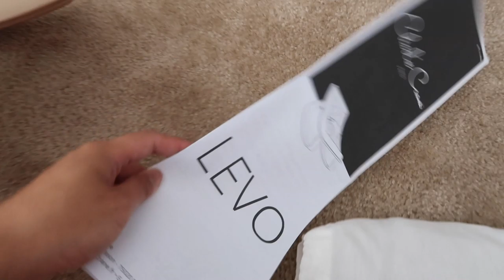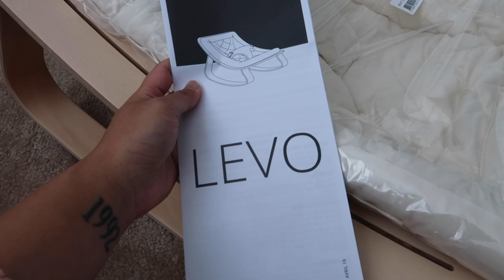A little Stay Home Baby Products Haul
Hello friends !

Hope you all enjoy this vlog of Jennaly showing some stay at home baby products. This video was filmed a couple weeks ago before everything started getting a little crazy but hope you all enjoy anyways and thanks so much for the support.

JENNALY'S SOCIAL MEDIA!

ORCINO!